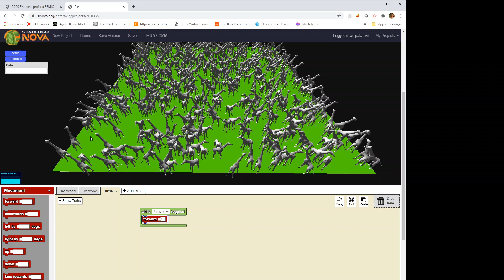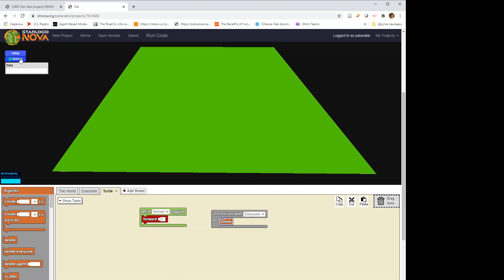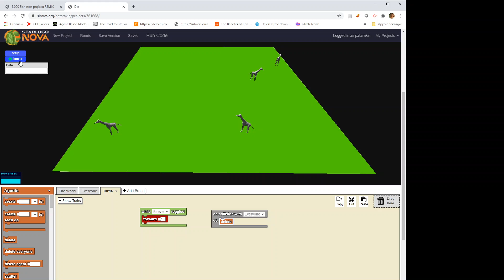Моделирование организационного поведения Часть 2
Моделирование организационного поведения - взаимодействие агентов и всеобщая гибель